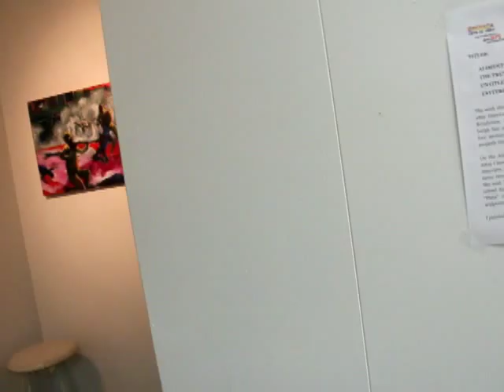Grenada Arts Council Revolution Exhibit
The Grenada Revolution 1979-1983 Artists Perspective